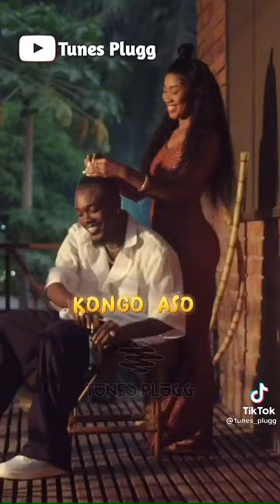24 December 2022